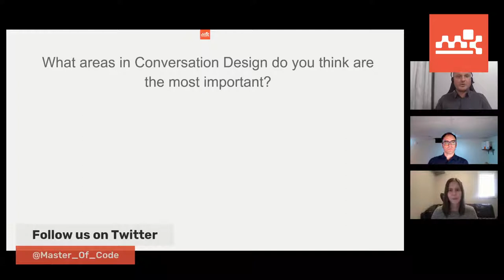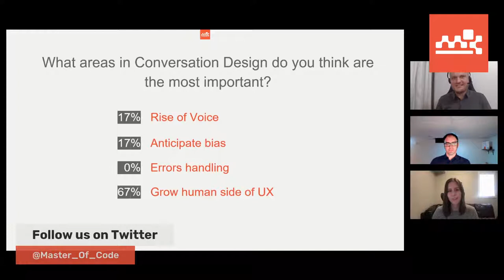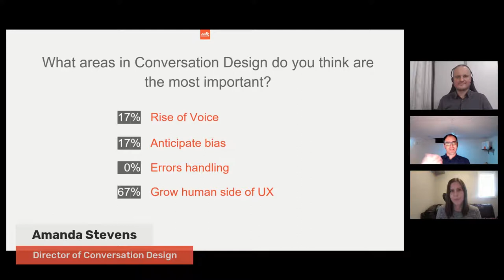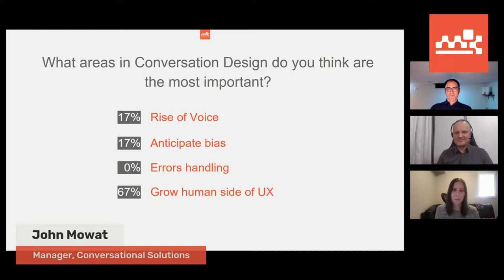What are the Most Important Areas in Conversation Design?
Conversation Design is a design discipline that enables users to interact with applications and software by simply using natural language. Conversation is the exchange of information by language. For you to understand what someone says, they must have a shared mental model and communicate their goals, questions, intentions, and emotion. The principles of good conversation design also apply to conversationalAI.

Here you will find some useful Conversation Design tips that origin from the great experience and deep knowledge of our top experts.

Our Featured Experts:
John Mowat | Manager, Conversational Solutions / Solution Delivery Lead
Amanda Stevens | Director of Conversation Design at Master of Code Global
Andrey Burlutskiy | Head Of Marketing at Master of Code Global